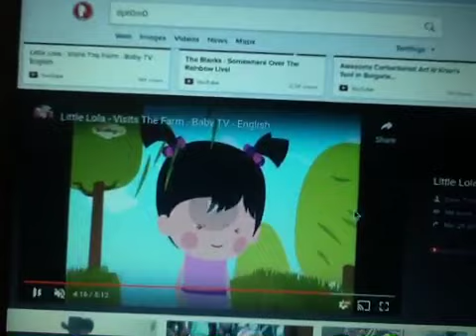Woody Yells at Little Lola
Here's my 2nd Little Lola video.

Little Lola is from "Little Lola Visits the Farm on BabyTV"